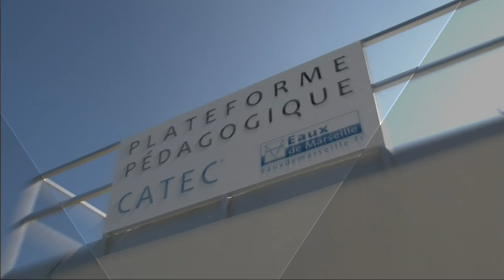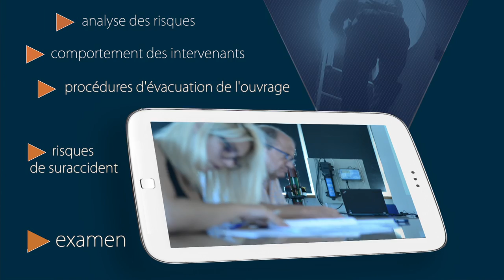Le référentiel CATEC pour prévenir les risques en espaces confinés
Centre de formation agréé, le Groupe Eaux de Marseille assure la formation de vos équipes d'intervention travaillant en milieu confiné ou dans des situations à risque. Ses formateurs sont habilités pour la délivrance de l'AIPR (Autorisation d'Intervention à Proximité des Réseaux) et du CATEC (Certificat d'Aptitude au Travail en Espaces Confinés).
C’est le premier centre de formation de ce type de la région  provençale.

Ce certificat est un référentiel commun de formation pour tous les techniciens opérant des travaux en espace confiné dans les milieux de l’eau et de l’assainissement : dans des collecteurs d’eaux usées, des réservoirs d’eau, des conduites souterraines, etc...